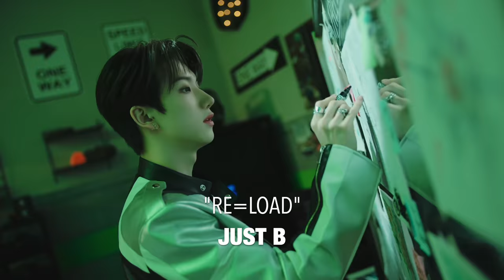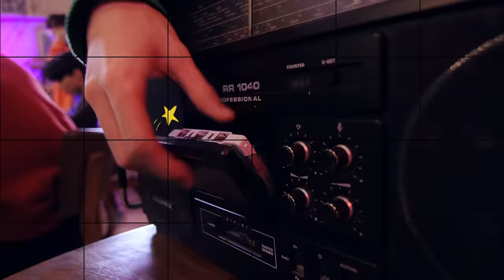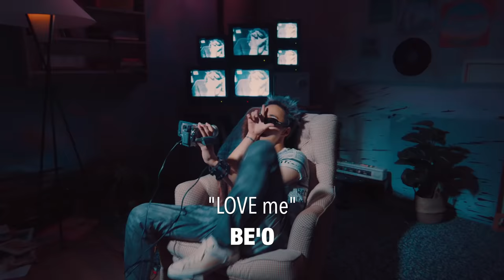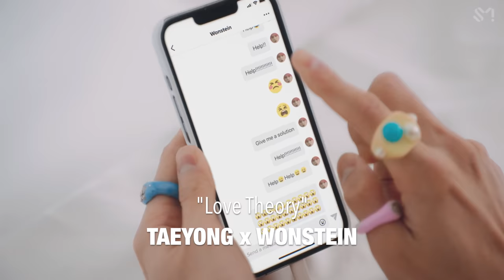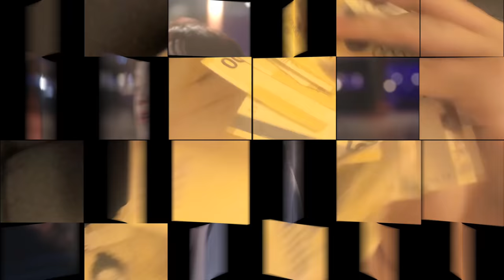NEW K-POP SONGS | APRIL 2022 (WEEK 3) (4K)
@KlootBox just started selling their new KPOPPER KLOOT BOX with a sick new design, and 13 KPOP groups to choose from (BTS, EXO, STRAY KIDS, MONSTA X, SEVENTEEN, GOT7, SUPERM, TXT, RED VELVET, ITZY, AESPA, BLACKPINK, TWICE)! and get a free Kloot Tote bag!

It's time to discover new K-Pop artists and celebrate the comebacks of our favourites! This week we have new KPOP songs from DREAMCATCHER, SEVENTEEN, JESSI, ONEW, EPEX, JUSTB, AleXa, SORN, DKZ, KINGDOM, CHOA and so much more. You can vote for these songs and more on our Top 100 K-Pop Songs Chart

The New K-Pop Songs video does not only include K-Pop releases, but also K-Indie, K-Rock, K-Hiphop, and other genres as well. The rules have changed since last year. We are now including English songs by Korean artists and/or songs promoted in Korea, Special Clips, and Performance Videos. We do not include OSTs, Advertisements, Live Clips, Lyric Videos, and Dance Practices.

New releases this week include:

DREAMCATCHER – “MAISON”
SEVENTEEN – “Darl+ing”
JESSI – “ZOOM”
ONEW (SHINee) – “DICE”
EPEX – “Anthem of Teen Spirit”
JUST B – “RE=LOAD”
ALEXA – “Wonderland”
SORN – “SCORPIO”
BE’O – “LOVE me”
DKZ – “Cupid”
KINGDOM – “Promise”
CHOA – “Yesterday”
SEORI – “Can’t Stop This Party”
AZER – “Trouble”
TAEYONG (NCT) x WONSTEIN – “Love Theory”
YEZI – “NO NAME”
WOO JIN YOUNG (D1CE) – “UNBELIEVABLE”
W24 – “Revelations”
TWLV – “Excuses”
PARK HYEON JIN ft. HOODY – “Late Night”
HI CUTIE – “CIRCUS”
ELO ft. pH-1 – “Falling Dreams”
ONESTAR, PARK WOOJIN – “How About Me”
HOMEZONE – “Answer”
LYLIAN – “Every Moment”
HONG EUI JIN – “I Knew I Love (2022)”
PARK BENCH CLUB – “I’d Rather Stay Home”
VAPO ft. LOCO – “Gone”
KIM FEEL – “Spring Night”
CHIN – “Pawn”
LUCI GANG – “Brunch”
GWANGIL JO – “Mansae”